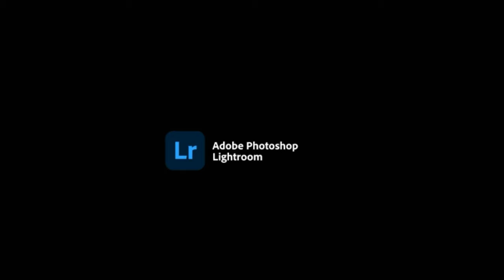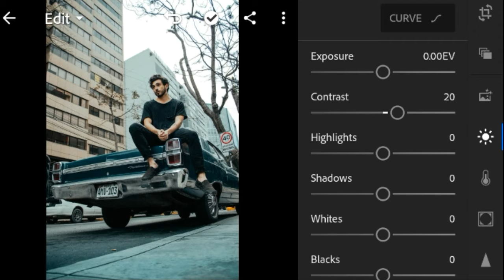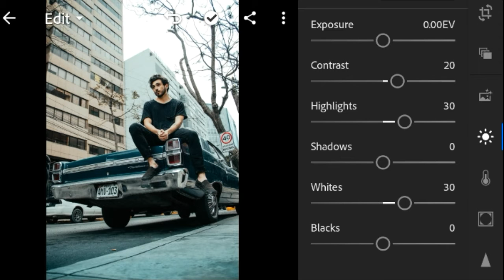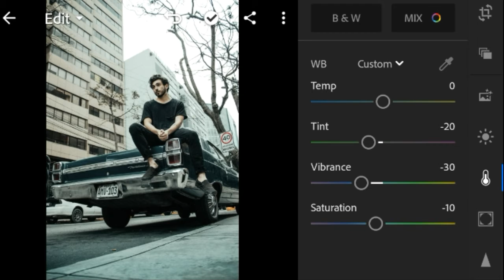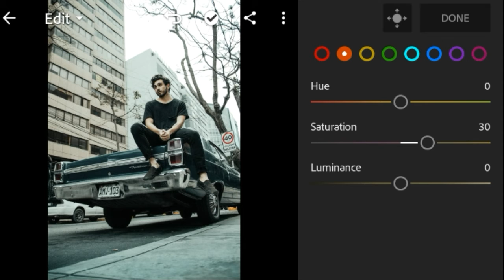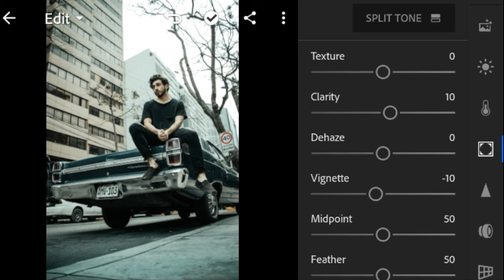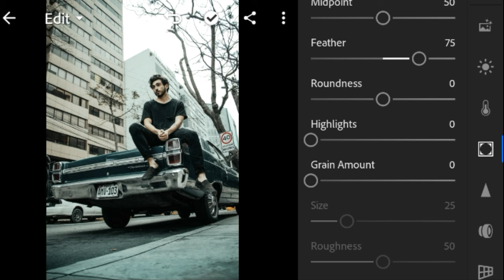Lightroom mobile preset free dng | GRAPHITE SUMMER PRESET - EYECONIC PRESET